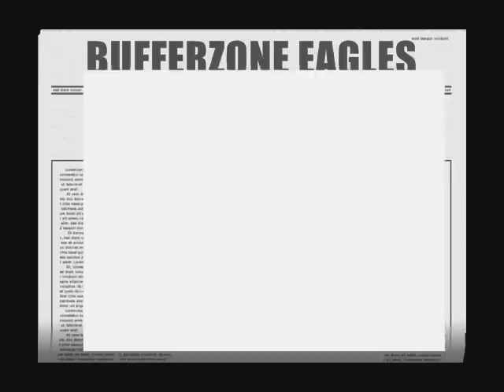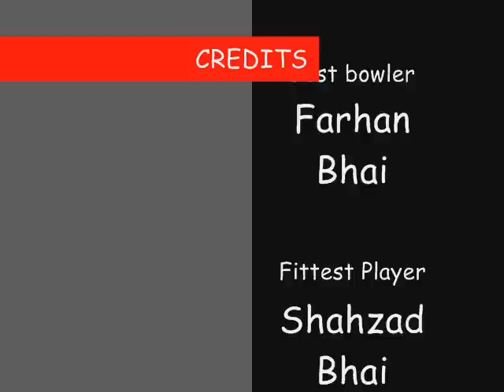BUFFERZONE EAGLES .wmv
highlights of final match between NAYYER SPORTS and BUFFERZONE EAGLES